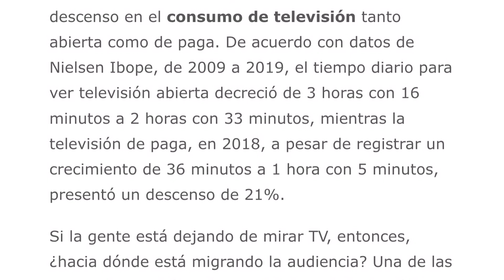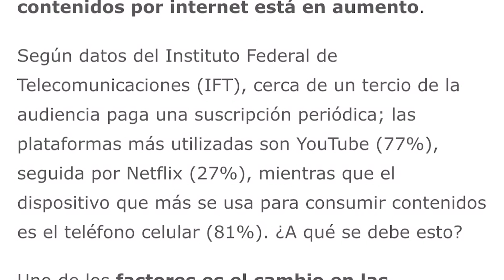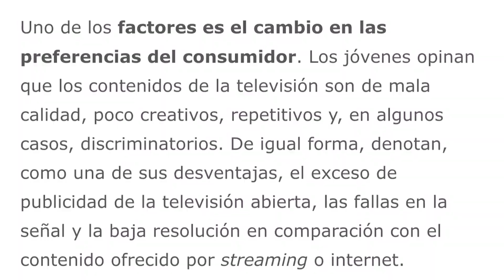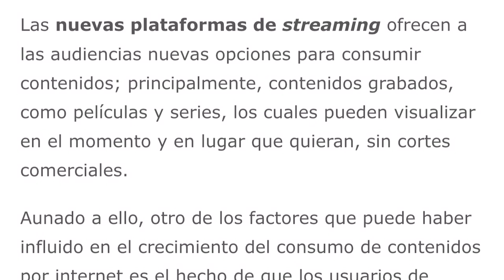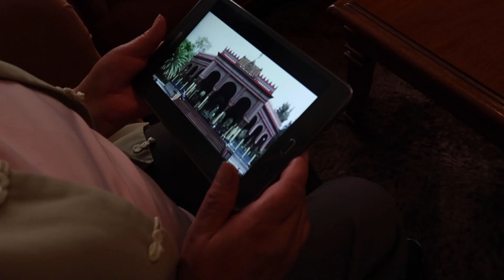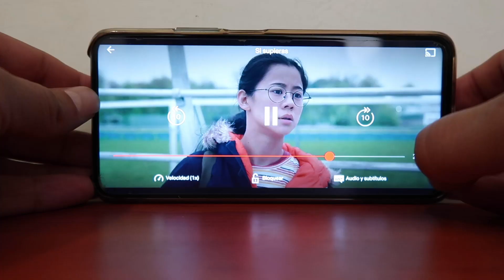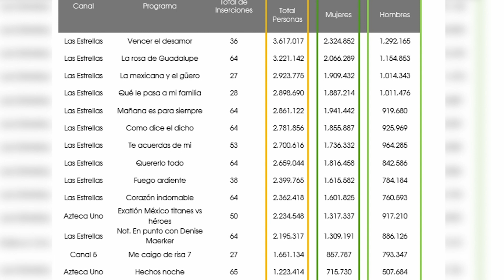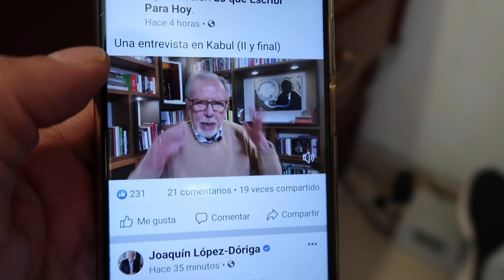📺 Televisión VS internet📱| cifras SORPRENDENTES | adivina quien gana 😜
La televisión agoniza según éste análisis basado en cifras del IFT en México.

😉😃 Me ayudaría mucho si me apoyas con un pequeño donativo para continuar creando más videos para ti 👇🏻👇🏻